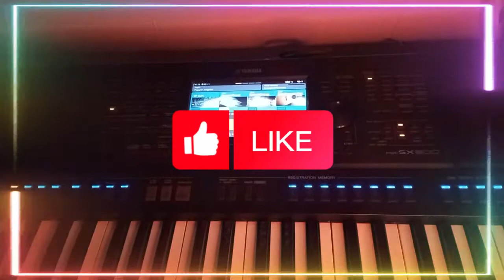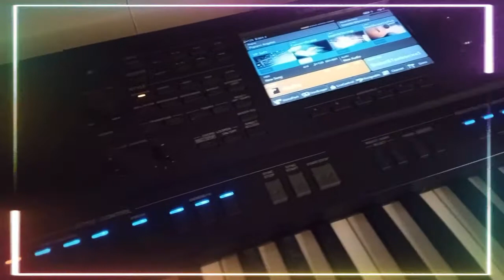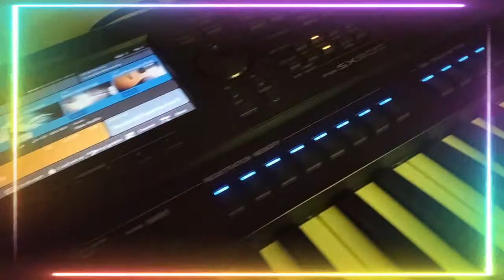3 AÑOS CON EL YAMAHA PSR SX 900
Chihuahua Chih. Mex.
Tocado en teclado Yamaha Psr sx 900